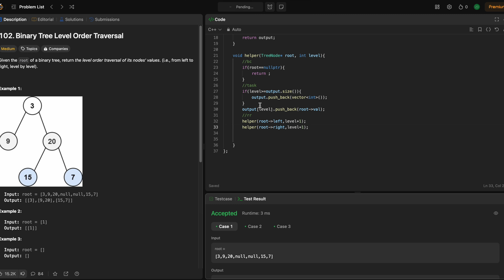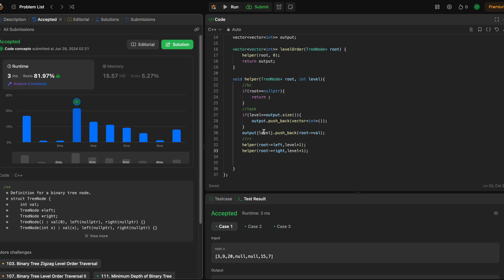BFS on binary trees | Recursive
Hey everyone in this video we will look at recursive  approach of Breadth-First Search (BFS) on binary trees, this explanation is going to be very intuitive, so watch till till the end.

Accessories I use:
Wacom Tablet
Apple iPad Air 13″ (M2)
Maono USB Condenser Cardioid Microphone Kit
Apple MacBook Pro (14-inch, M3 )